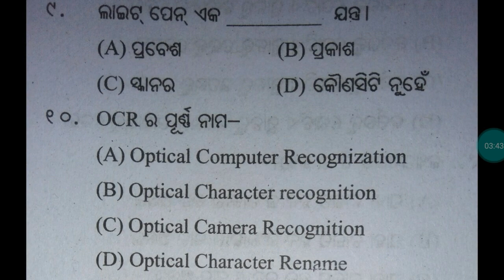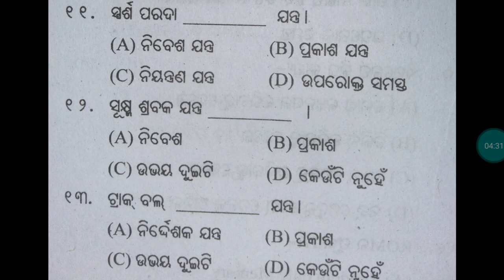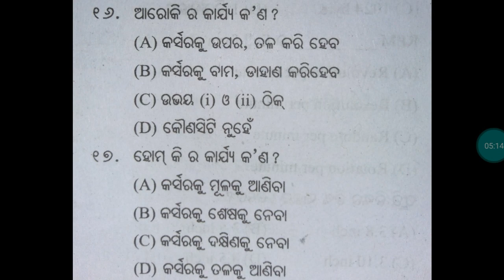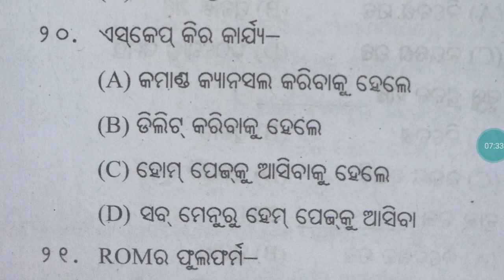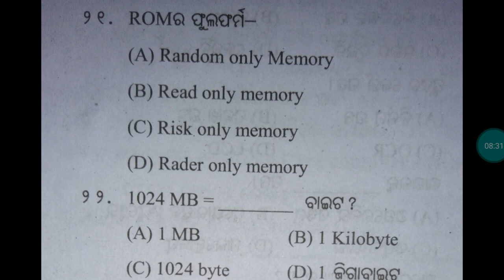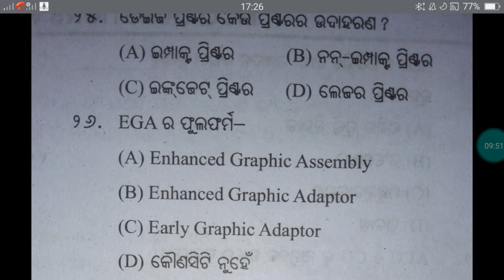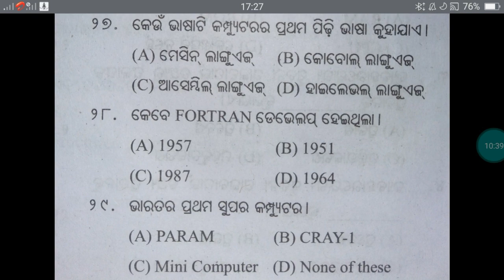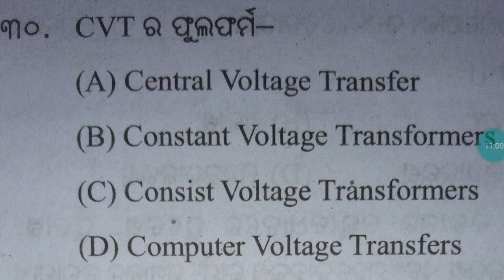odisha forest guard question paper||forest guard computer gk||forest guard question answer